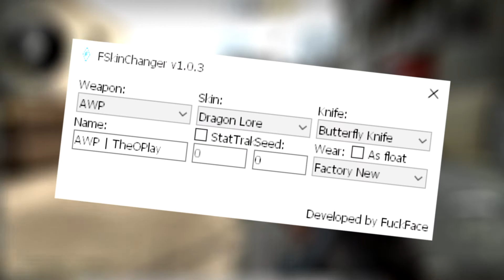БЕСПЛАТНЫЙ DRAGON LORE? ВЗЛОМ СКИНОВ? | CS:GO CHANGER